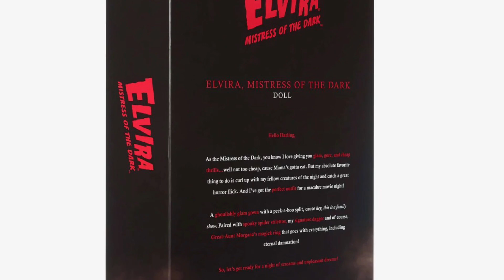2023 ✅ ELVIRA Mistress of the Dark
Monster High Skullector Elvira Doll

Launches Jan 13, 2023 9am PT

To celebrate her long history as an iconic horror hostess, we’re welcoming Elvira to our Monster High Skullector series. It’s time to make your collection a scream with this legendary glam ghoul.

Elvira, Mistress of the Dark Monster High Skullector Doll
Featuring her signature jet black hair, bootiful makeup, and screamium fashion—all with a Monster High twist
Her dress is printed with skullettes and spider webs that match the ones on her stilettos and in her eyes
She slays with her aunt’s magic ring, silver snake earrings, and iconic dagger belt
Screamium packaging mimics her living room, complete with a couch, bone phone, and picture of her dog, Gonk – and there’s even a personal message from Elvira on the back

Includes a Monster High doll stand. Limit 2 per person.

SKU#: HLP89